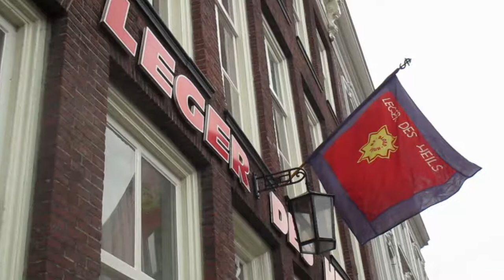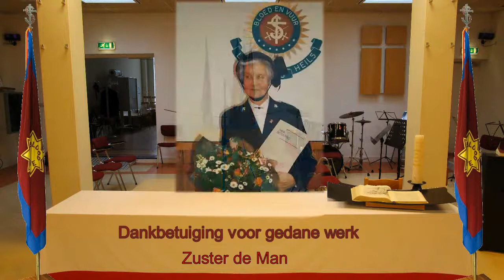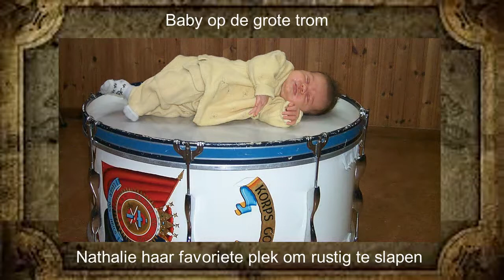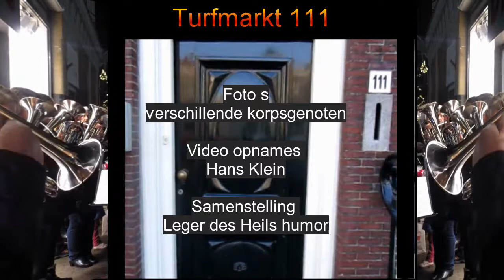Korps Gouda Turfmarkt 111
In deze video: het prille begin, het muziekkorps door de jaren heen, Kim de hond van korps officier J. Rozema, dankbetuigingen, laatste senioren kerstfeest, de grote trom als bed, heilssoldaten inzegening, de jeugd, de verhuizing.